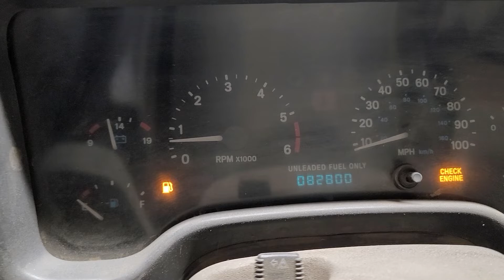Test Fire After Looming Wiring Harness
Just to make sure it still started and ran.